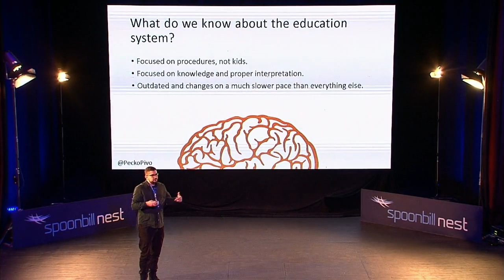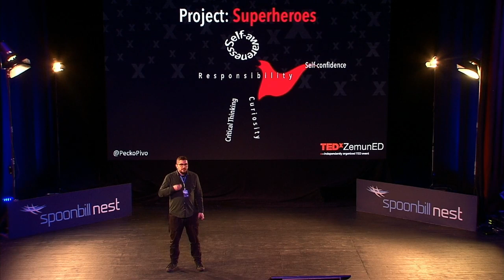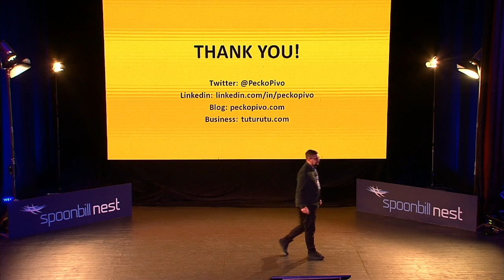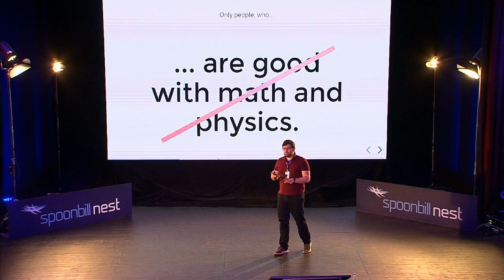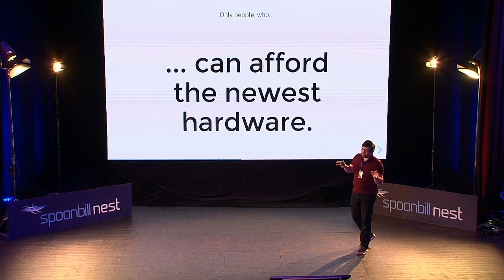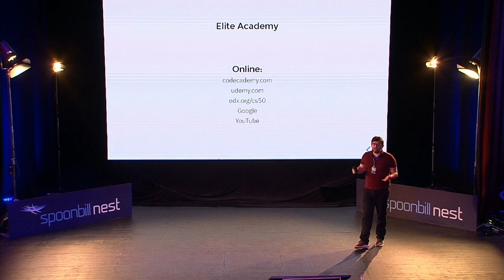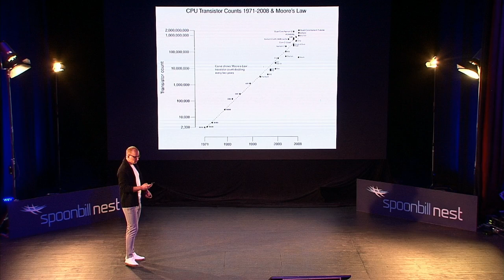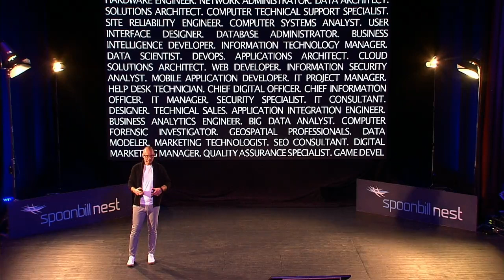Spoonbill Nest 1-st Albania Youth Conference for Future 2019 (Day 2, part 1)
The Spoonbill Nest,

as the 1st Albania Youth Conference for Future invites the youth, teachers, and authorities of Albania to achieve changes in the educational system. The purpose is to create awareness among young people about opportunities for their future in Albania.

Together we want to identify the challenges in the development of the labor market, and ways to make decisive changes happen. Everyone has a role to address those challenges: governments, international organizations, local communities, individuals - and no one is better placed than young people to innovate and overcome the obstacles to success in our technology-driven world that constantly changes.

The Spoonbill Nest Youth Conference for Future provides a forum for young people to share their views, discuss problems in their communities, as well as personal challenges – facing the growing pressure “to perform” these days. This Conference is different, offering time and space for an exchange to overcome obstacles, co-creating ideas, providing support to find new paths.

“Find out how you can boost your personal career and advance professionally.”